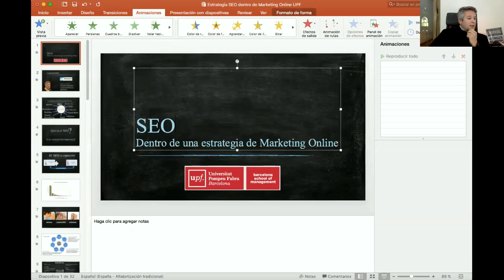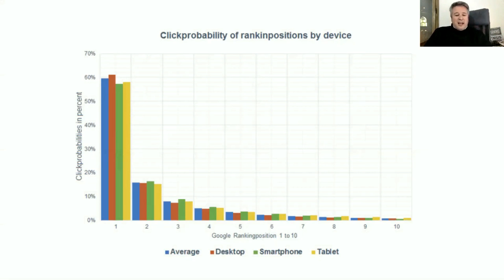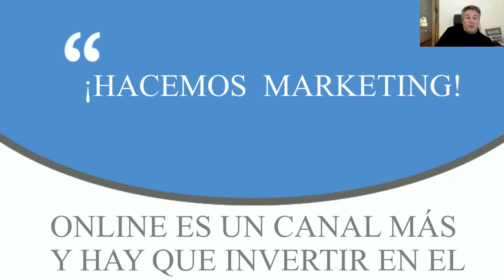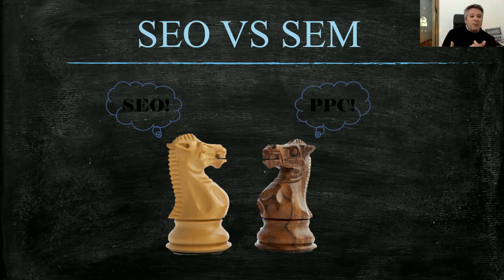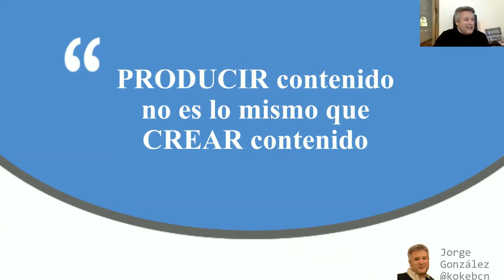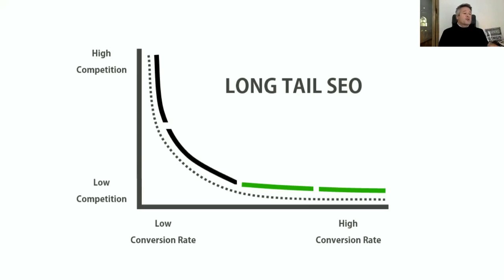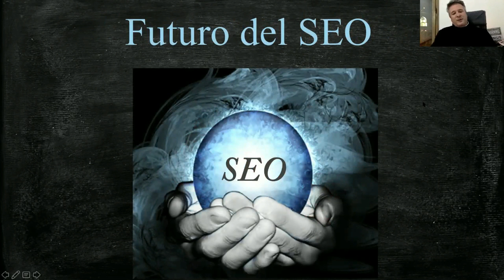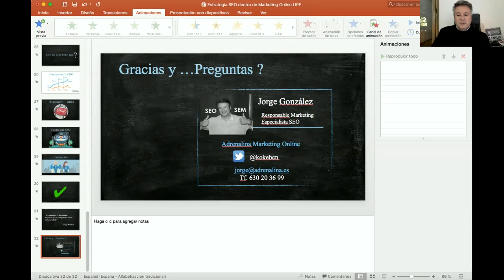Webinar SEO y Marketing Online - Jorge González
Máster en Información Digital - Universitat Pompeu Fabra